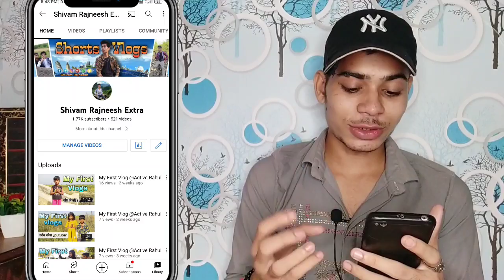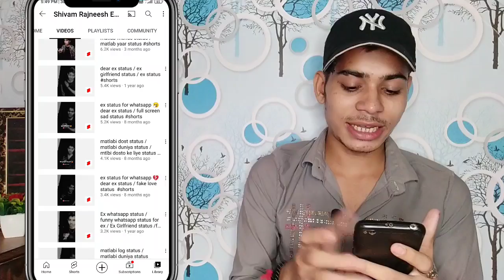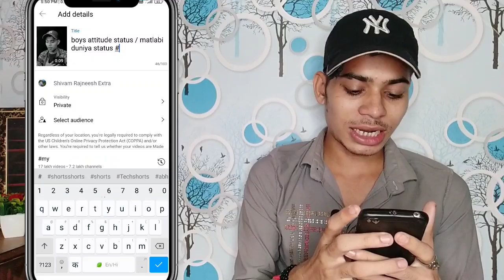Reels को Youtube Shorts पर डालकर लाखों कमाए / Uplode reels on Youtube shorts and earn money 2022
🔹ꜱᴇᴄᴏɴᴅ ᴄʜᴀɴɴᴇʟ -:
ꜱʜɪᴠᴀᴍ ʀᴀᴊɴᴇᴇꜱʜ yᴛ
🔹ᴛʜɪʀᴅ ᴄʜᴀɴɴᴇʟ -: